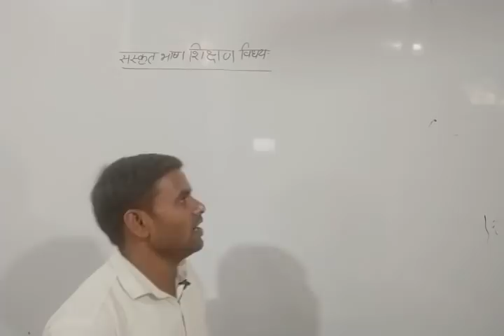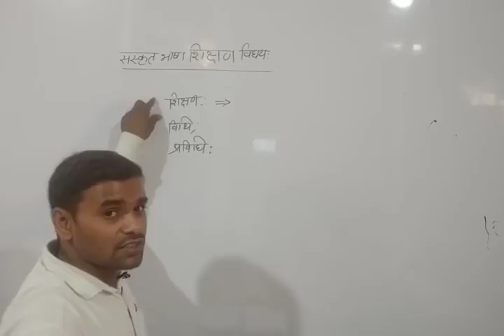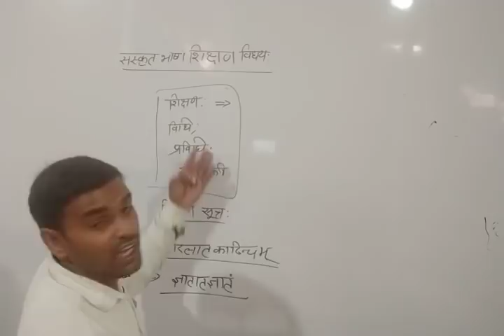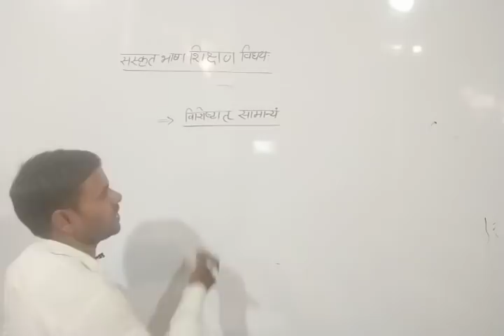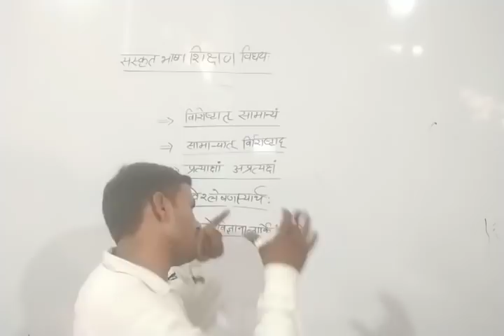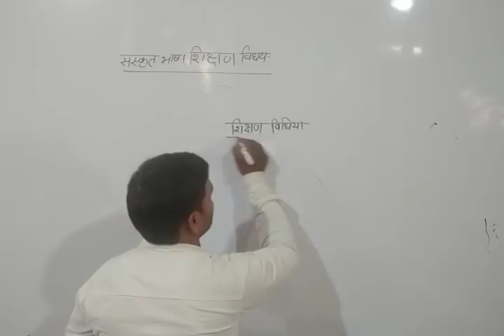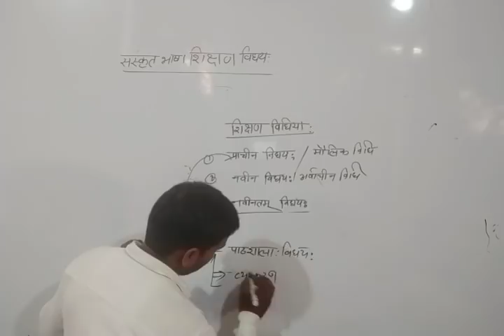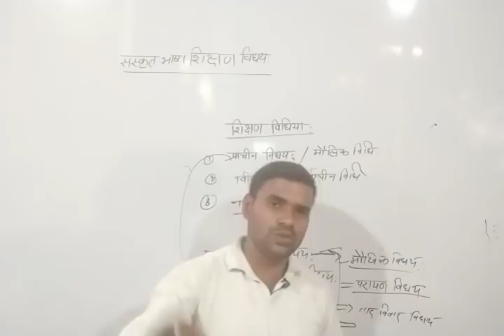संस्कृत शिक्षण सूत्र भाग-1 (UPET संस्कृत मैराथन क्लास)